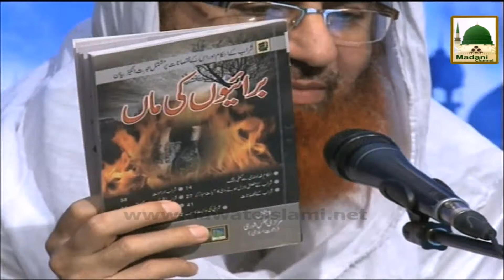Najaat Ki Raat#07 29 May 2015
Silsila Najaat Ki Raat#07   29 May 2015
Topic: ShaBan-UL-Muazzam

Speaker:Haji Shahid Attari